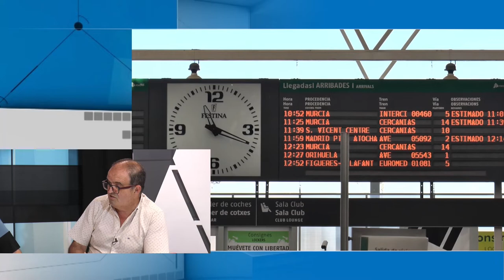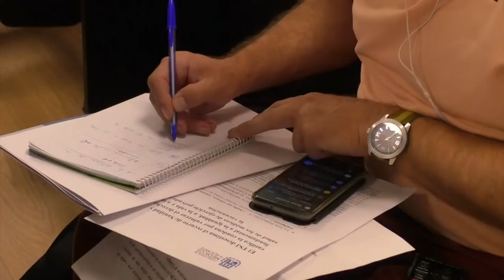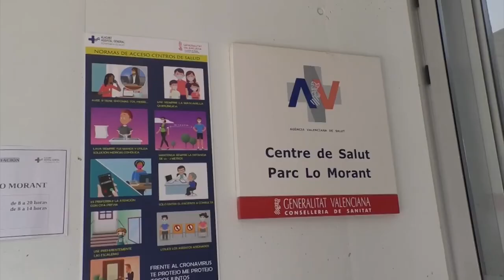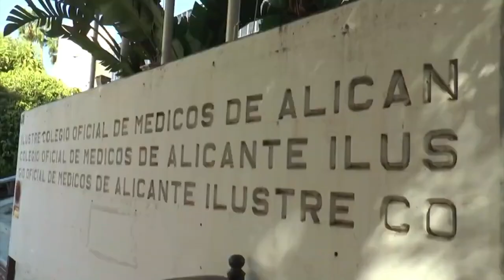Alicante Actualidad | 14 Septiembre 2022